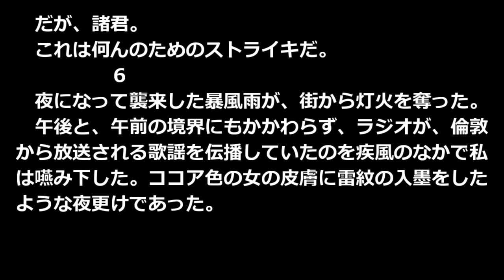大阪万華鏡 吉行エイスケ 青空文庫朗読【ゆっくり音声】 アクセント無し